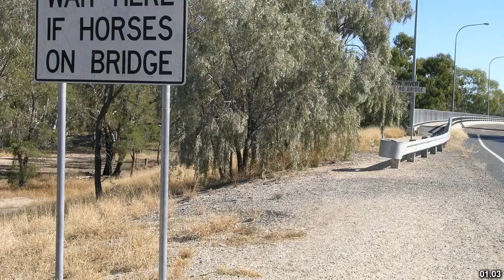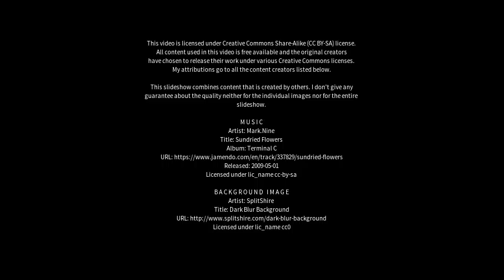Best places to visit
Best places to visit - Collarenebri (Australia) Best places to visit - Slideshows from all over the world - City trips, nature pictures, etc.